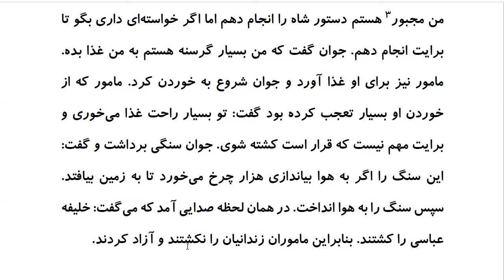Top 100 Persian Proverbs: Proverb 12: سَنگی کِه بِه هَوا میرَ ود تا بَرگَردَد هِزار چَرخ میخورَد